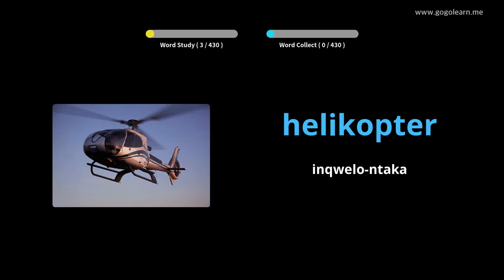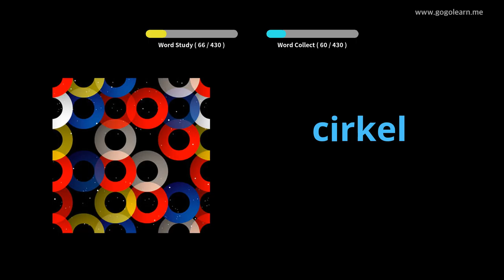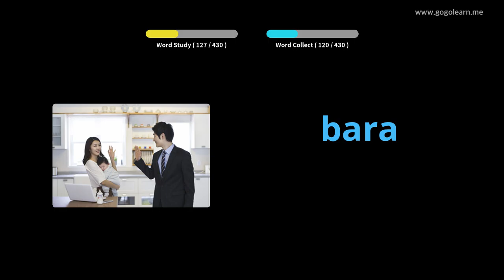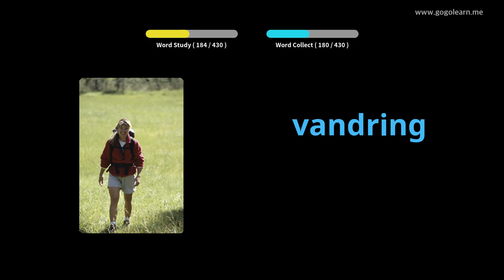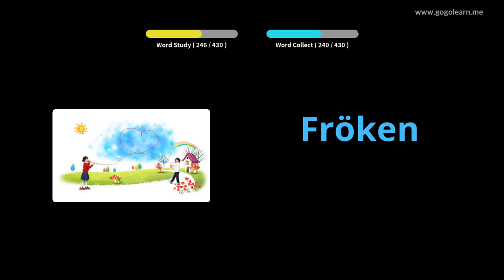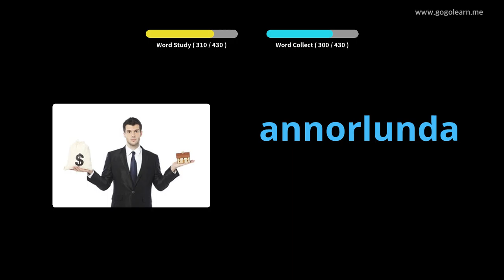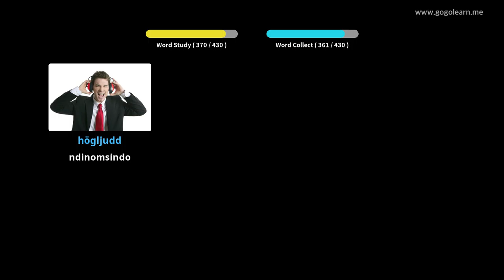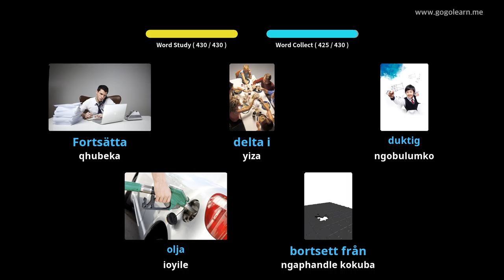Isikolo saseSweden Isigama samabanga aphantsi | Golearn